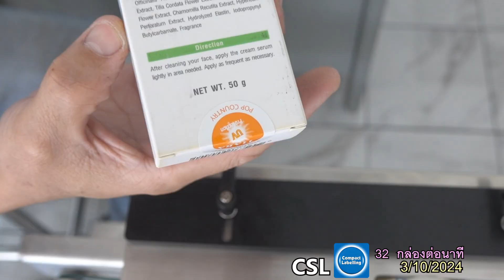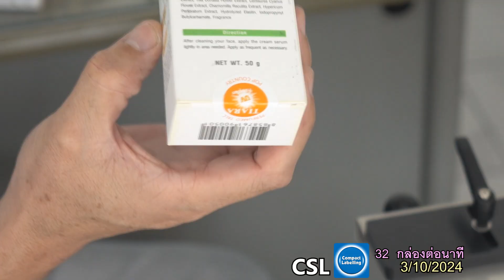เครื่องติดสติ๊กเกอร์มุมกล่อง (CSL)